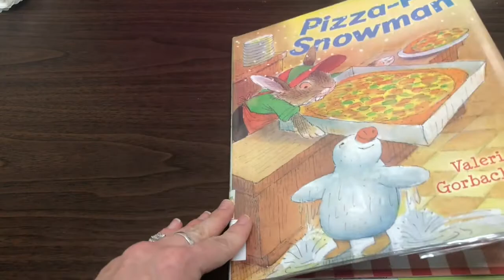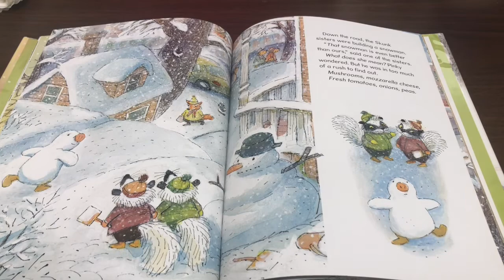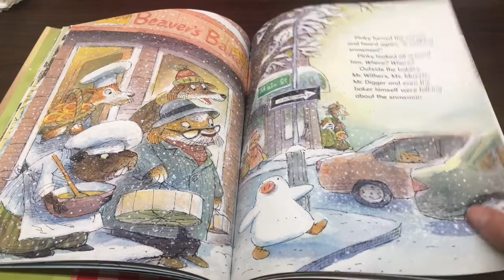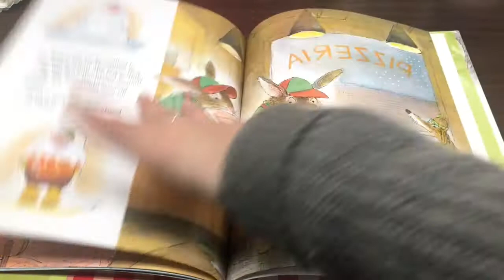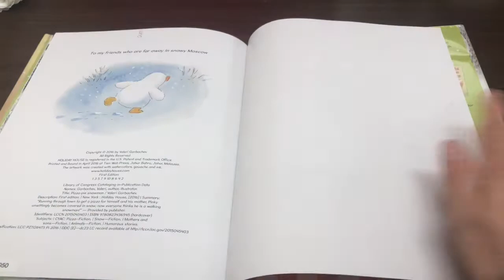Pizza Pie Snowman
Follow along with Miss Toni as she Reads a story about a walking snowman that just wants to bring a pizza home to his mom!

Pizza Pie Snowman by Valerie Gorbachev
Reading with permission from our friends at Holiday House Publishers